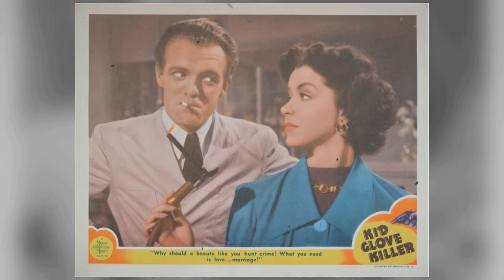Have You Unmasked the Disaster of Tension Movie? The Tragic Truth Revealed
Richard Basehart as Warren Quimby
Audrey Totter as Claire Quimby
Cyd Charisse as Mary Chanler
Barry Sullivan as Lt. Collier Bonnabel
Lloyd Gough as Barney Deager
Tom D'Andrea as Freddie
William Conrad as Lt. Edgar Gonsales
Tito Renaldo as Narco
Ray Bennett as Theatre Manager
Virginia Brissac as Mrs. Andrews
Peter Brocco as Balew
Steve Carruthers as Reporter
Bert Davidson as Reporter at Press Club Café
John Gallaudet as Artie
Theresa Harris as Woman in Drugstore
John Indrisano as Boxer Handler
George Magrill as Policeman
Kitty McHugh as Agnes
Mike Morelli as Reporter at Press Club Café
Stephen Roberts as Eye Doctor
Carl Sklover as Reporter at Press Club Café
Hayward Soo Hoo as Kid in Drugstore
Arthur Tovey as Reporter
Philip Van Zandt as Police Lt. Schiavone
Tommy Walker as Man at Counter Trying to Pick Up Claire